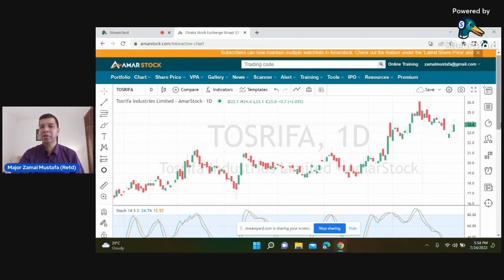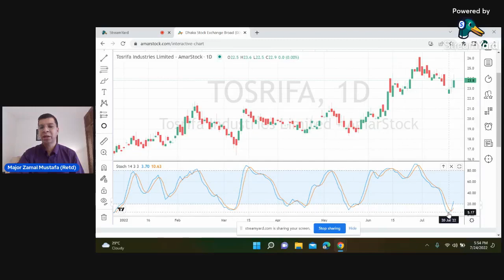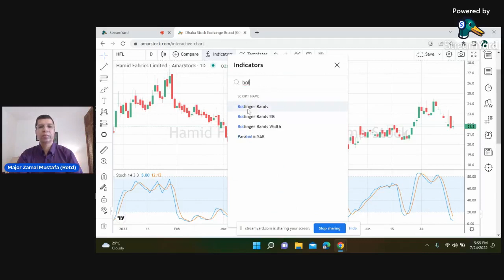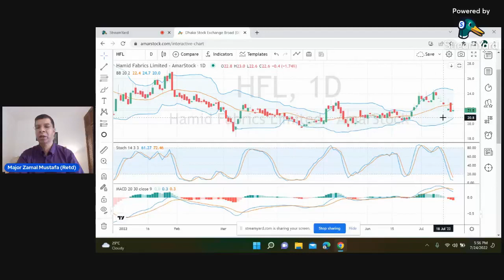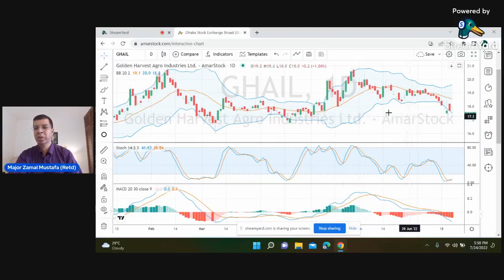Analysis 0f 3 Trading Stocks - 24 July 2022